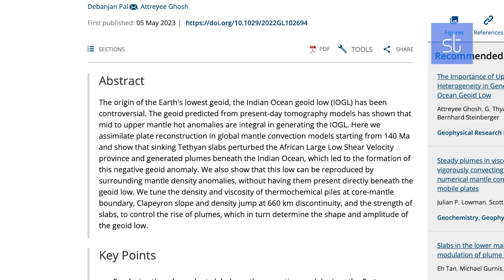Gravity hole in Indian Oceans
Scientists find a gravity hole in the Indian Ocean. Could this be a treat to our environment?